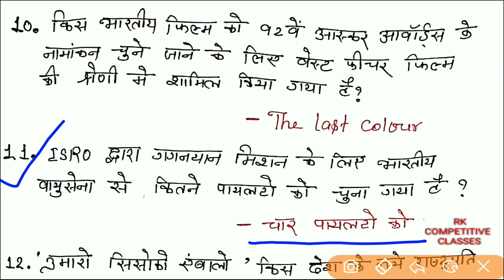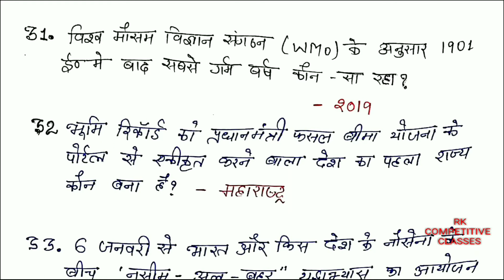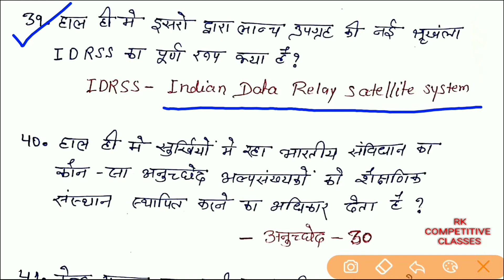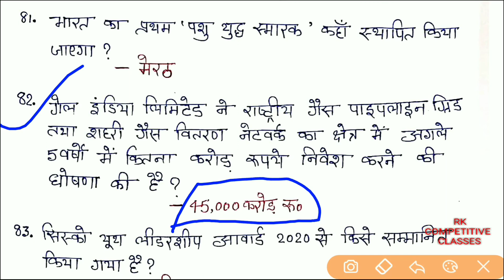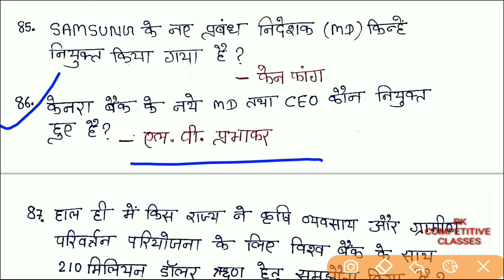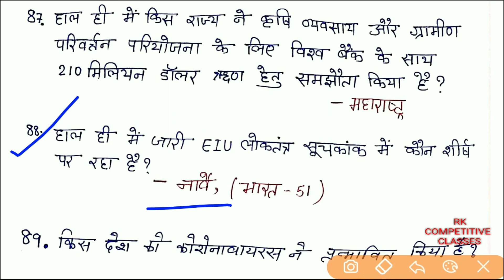Current affairs january 2020 for all competitive exams by Nilu ma'am